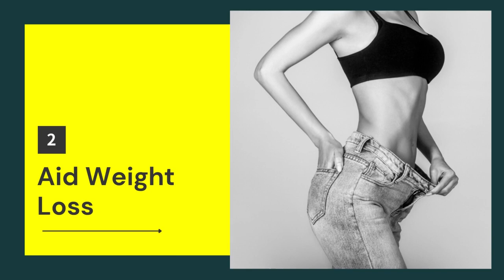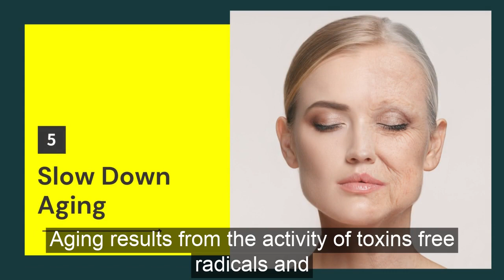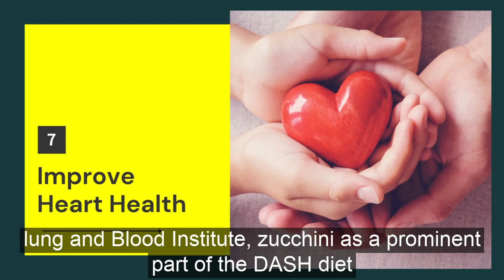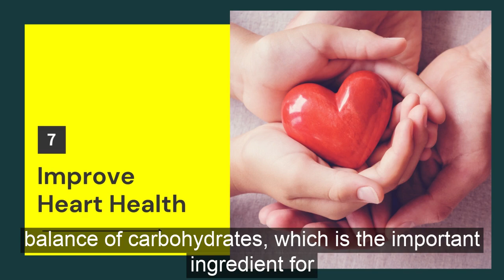Benefits of Zucchini | Zucchini Nutrition Facts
In this video, we going to see the benefits of zucchini for skin, weight loss & health.

Zucchini, also known as courgette, is a summer squash in the Cucurbitaceae plant family, alongside melons, spaghetti squash, and cucumbers. Zucchini is packed with many important vitamins, minerals, and antioxidants. It has high fiber content and a low-calorie count. Zucchini is touted to be one of the best sources to lose weight

Zucchini health benefits are plenty. Some of the health benefits of zucchini are improving skin health, promote weight loss, help cure asthma, improve digestion and more.

After watching this video, hope you would have understood the importance of Zucchini. So, start adding it to your diet and enjoy the benefits of eating zucchini.